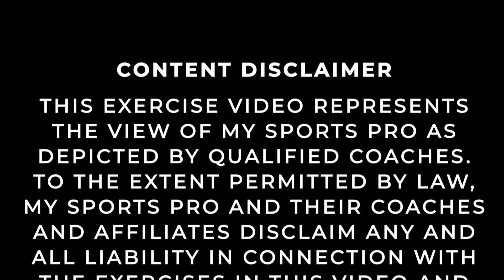Court fit 28 day challenge (Day 21)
On the 29th March 2021 Lockdown for Tennis and Sport will finally be over!

How fit are you going to be?

Join Coach Tom as he progresses 4 exercises (Squats, Skipping, Lunges & Plank) throughout 28 days.

Day 21
Squats x 32
Skipping x 84
Lunges x 52
2 minutes 5 seconds Plank